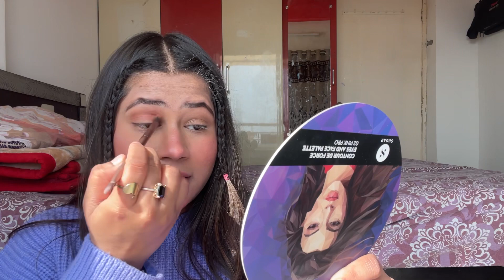Glowy Makeup For Winters | Everyday Wearable Makeup 🎀✨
Hey cuties 💖🫣🎀✨

1. Joy Moisturiser

2. T.A.C Eladi Sunscreen

3. Biotique Bio Berry Lipbalm

5. NY Bae Liquid Dewy Foundation

6. Lakmé 9To5 Liquid Concealer ( 20Nude ) Lakme 9to5 Primer+Matte Liquid Concealer 10 Ivory, 5.4 ml

7. Swiss Beauty Blush ( 04 Watermelon Popsicle )

8. Kiss Beauty Contour Stick

9. Maybelline Fit Me Compact Powder

10. Maybelline New York Hyper Curl Mascara

11. Sugar Cosmetics Contour De Force Eyes And Face Palette ( 02 - Pink Pro )

12. Maybelline New York Sensation Liquid Matte Lipstick ( Made Easy )

Thank you yaha tak aane ke liye
Love you !

Winter makeup
Winter makeup 2024
Everyday makeup
College makeup
Office makeup
Corporate makeup
Everyday winter makeup